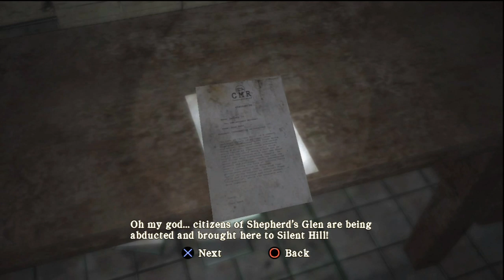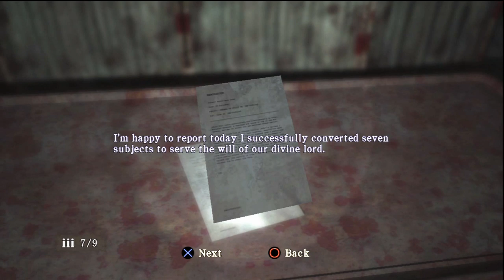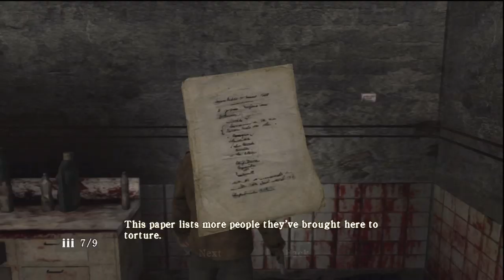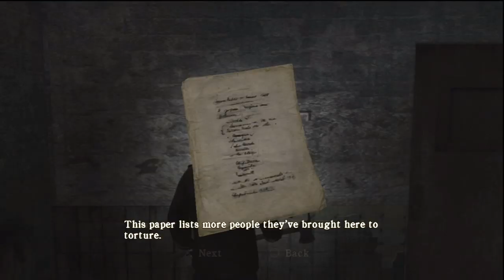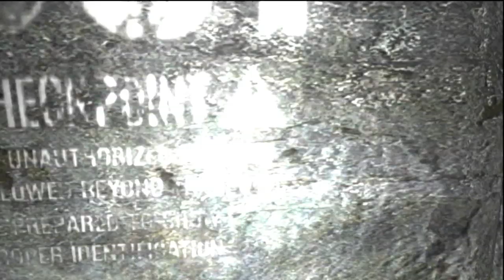Silent Hill Homecoming HD Escaping From The Lair & Wheeler Struggles P52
~Underground~
Damn that Rifle Soldier, the other guy bothers so I couldn't hit the Rifle guy. Well, anyway Alex will get his weapons back and he will go to the other area of this place and he will see Wheeler... they stab him with knives but how did he survive? Alex will leave Elle and Wheeler to end this darkness...